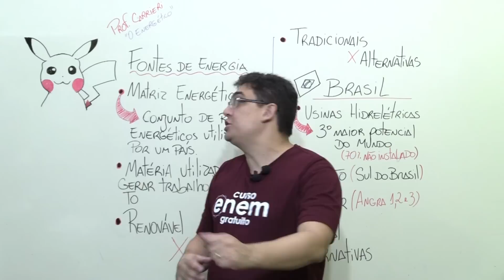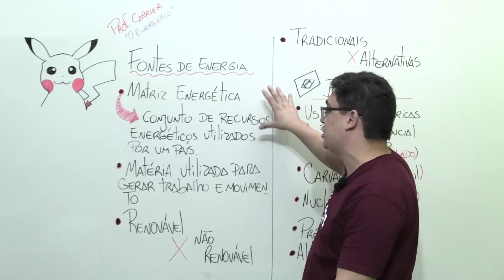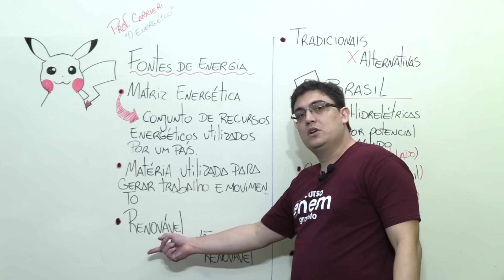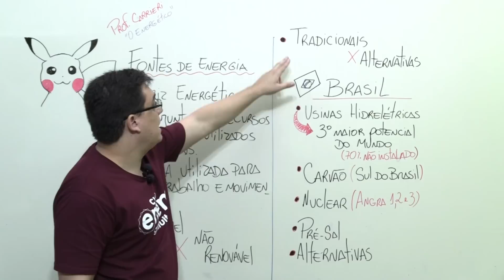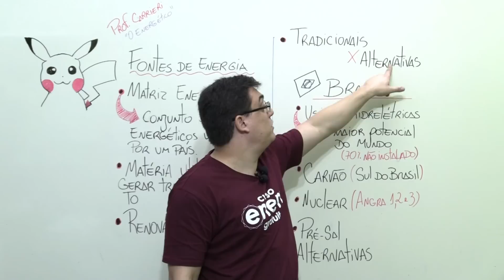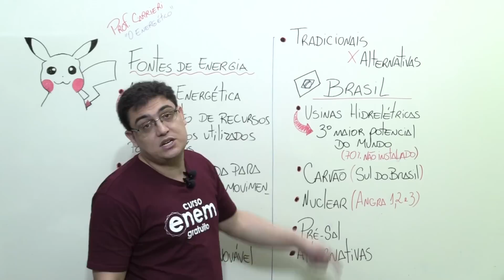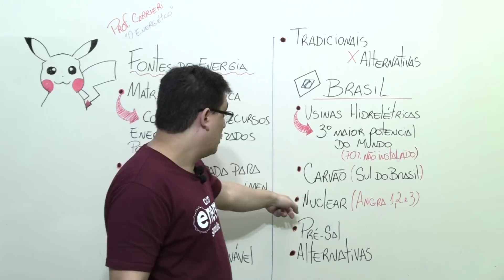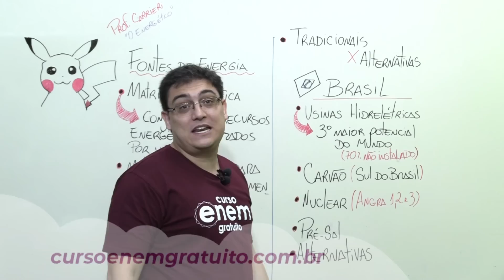FONTES DE ENERGIA | Resumo de Geografia para o Enem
As fontes de energia estão na pauta de atualidades e também de Geografia e Ciências para os vestibulares e o Enem. Confira esta revisão para você se garantir nas provas!

Quer saber mais? Então, depois de assistir ao resumo em vídeo, não se esqueça de visitar o site do Curso Enem Gratuito para se preparar para as provas do Enem e do Vestibular! Lá tem aula escrita sobre o conteúdo da videoaula e um simulado com 10 questões sobre essa matéria!